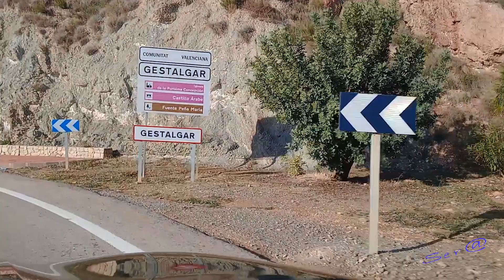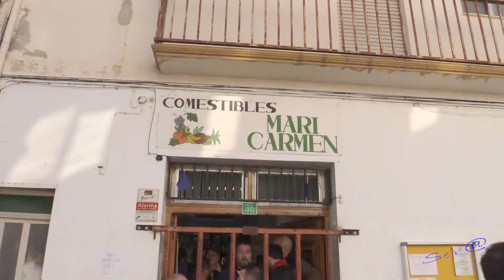✅2022 GESTALGAR 01 ESPECIAL 3 Toros en cuerda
2022 GESTALGAR 01 ESPECIAL 3 Toros en cuerda 1º Toro de la ganadería Héctor López